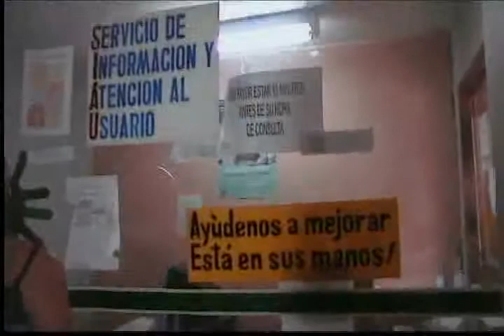Historia de vida persona en situación de desplazamiento. Tibú, Norte de Santander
El proceso que sigue una persona a través del Sistema de información y atención al usuario para acceder a los servicios de salud.